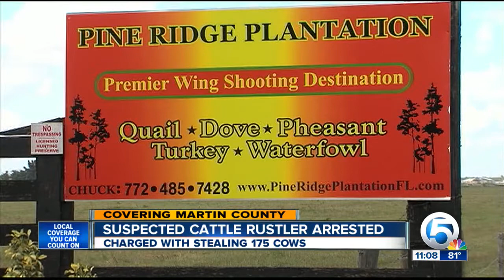Suspected cattle rustler arrested, charged with stealing 175 cows